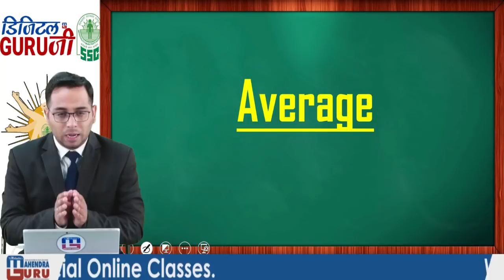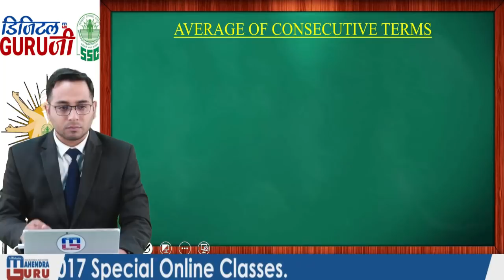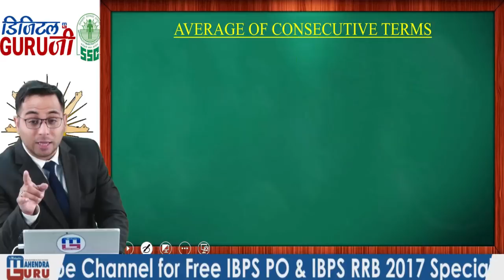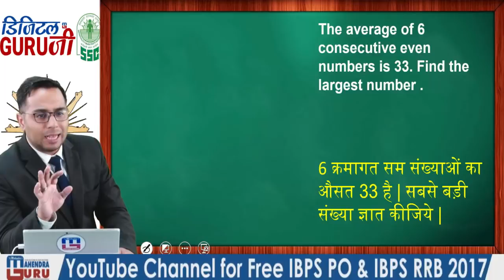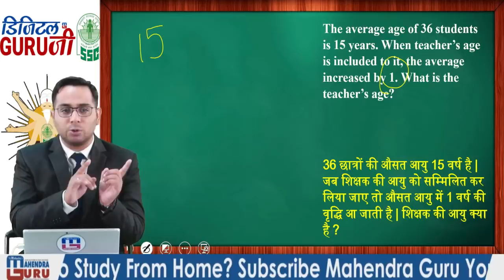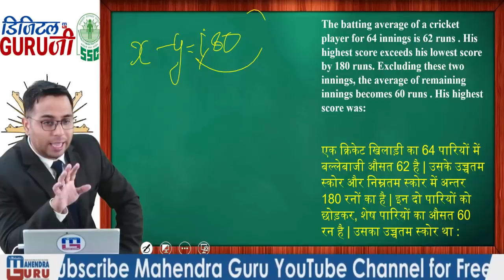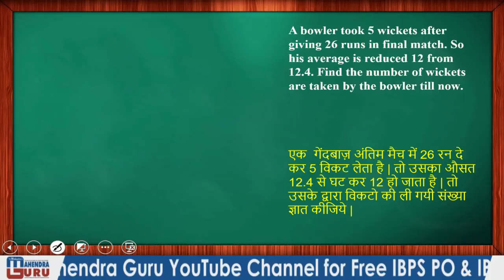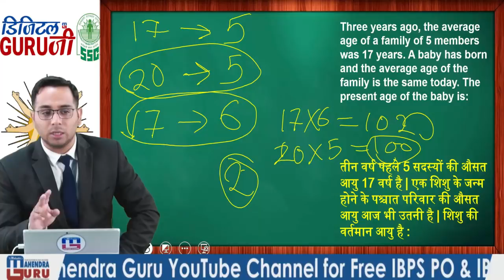Average | L39 | Maths | SSC CGL 2017 | Full Lecture In HD | Digital Guru Ji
Get the Live Strategies from our Experts to Crack (MATHS) in SSC CGL | MTS | CHSL 2017. It is always good to have an expert advise to make your plan more constructive as well as successful in order to achieve anything having worth. This videos exclusively designed in such a way that you can cover up major sections easily and score max marks.

1. No duplicacy or editing of the videos is allowed without the written permission of the publisher.

2. All the dispute are subject to Lucknow Jurisdiction only.

@ Copyright Reserved